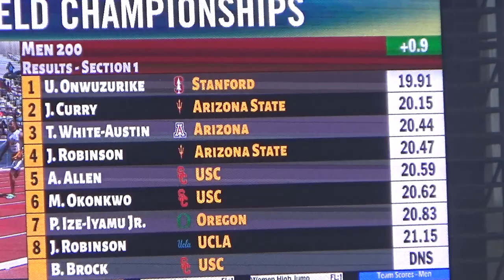MENS 200M (19.91) PAC 12 CHAMPIONSHIPS 2023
STANFORD Udodi Onwuzurike 19.91#trackandfield